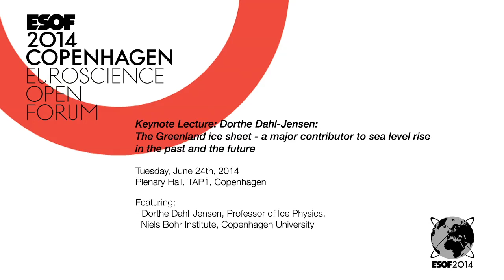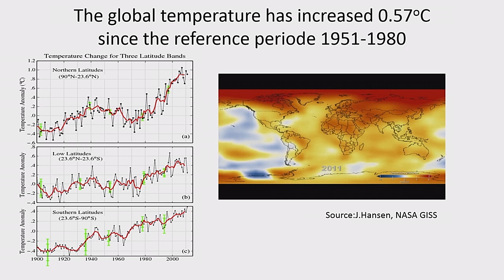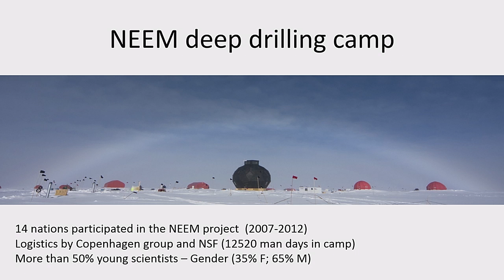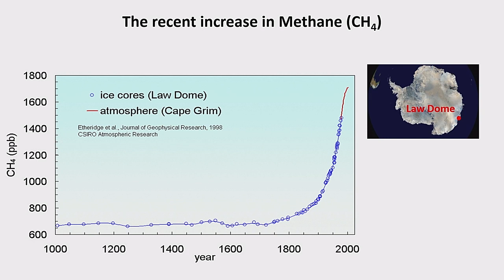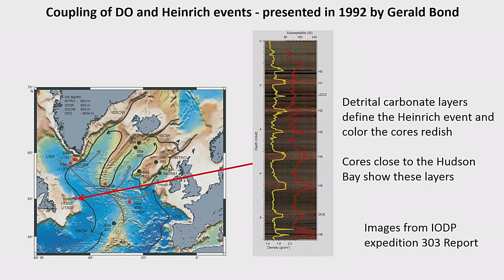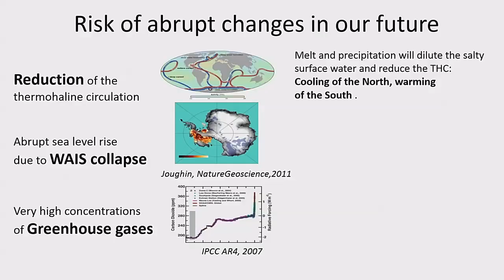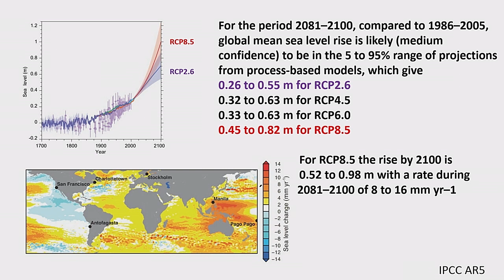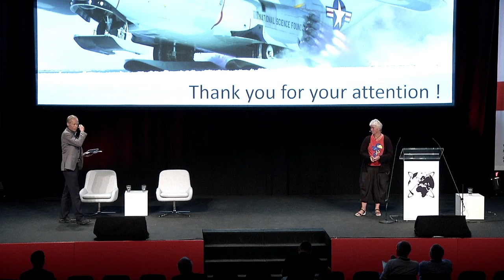The Greenland ice sheet